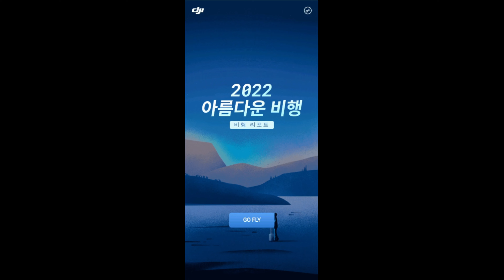아름다운 비행